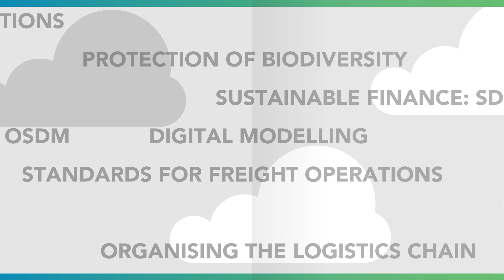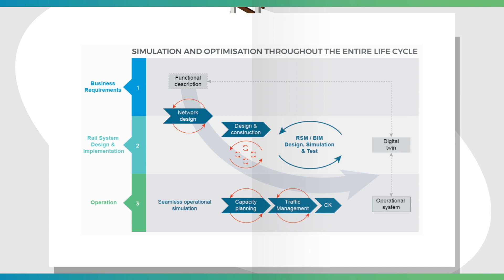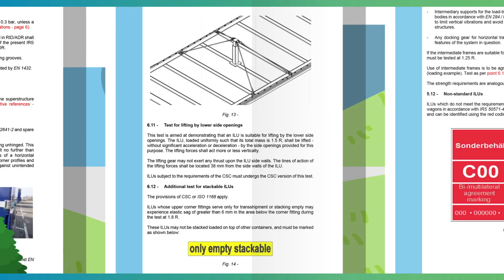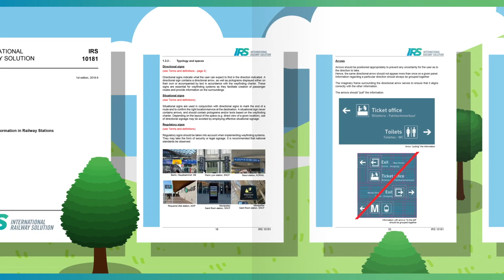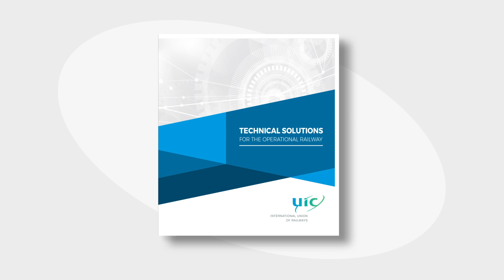UIC Technical Solutions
The 120 working groups of the UIC - the International Union of Railways - develop technical solutions in all areas of railway business.
Let’s take a tour around some examples of the output they have delivered.